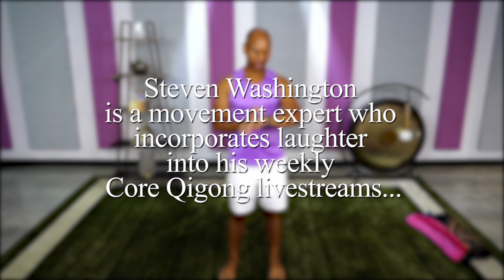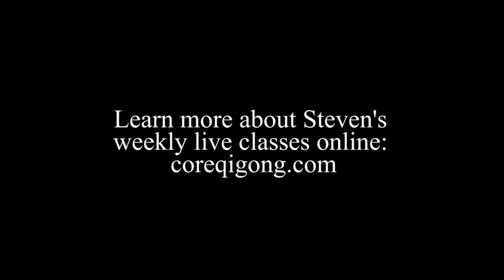Fun Laughing Yoga Exercise [Core Qigong with Steven Washington]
Laughing is the best exercise!

Laughter Yoga is a vehicle to better health.

Laughing exercise benefits:
Research findings has shown that LaughterYoga has a positive effect on general health and improved the signs of physical and sleep disorders, lowered anxiety and depression, and promotes better social interactions.

Hope you enjoy this excerpt from my weekly class online. To join me for a live class and learn about everything offered with the Core Qigong experience visit: coreqigong.com